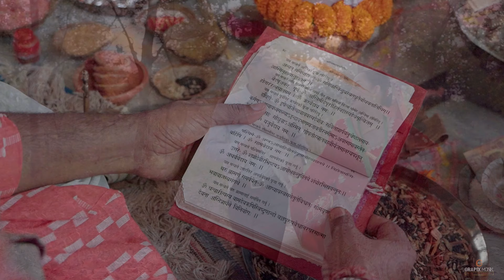Kirtimaan & Sonia Wedding Story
Presenting the beautiful wedding Story of Kirtimaan & Sonia